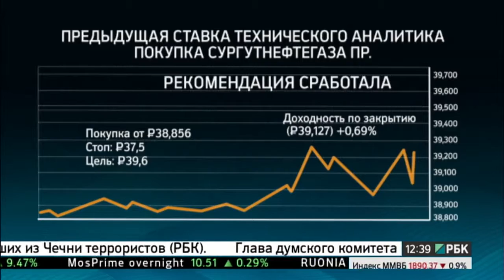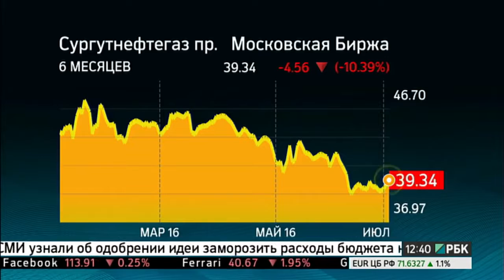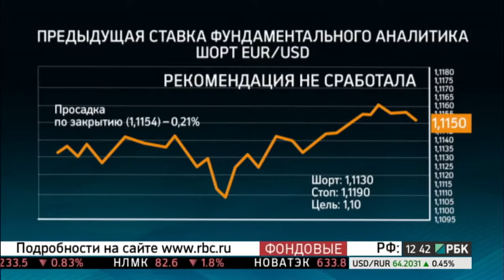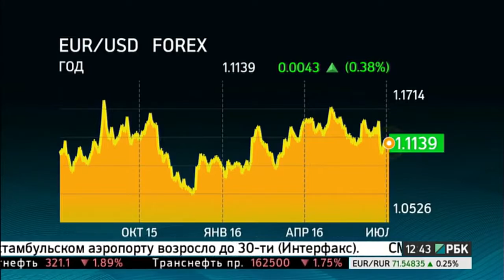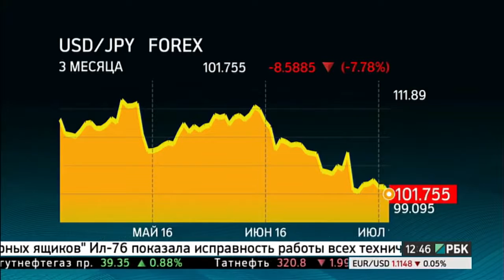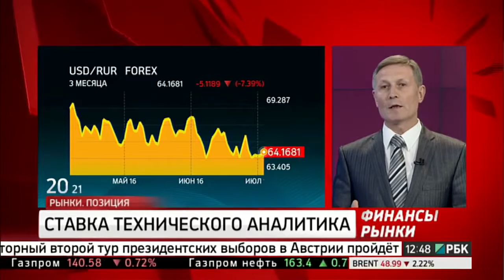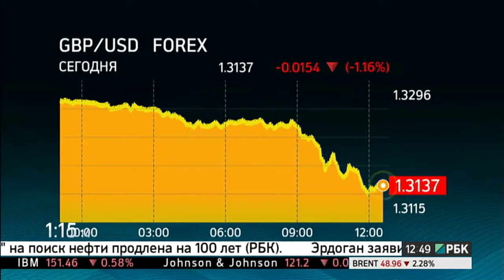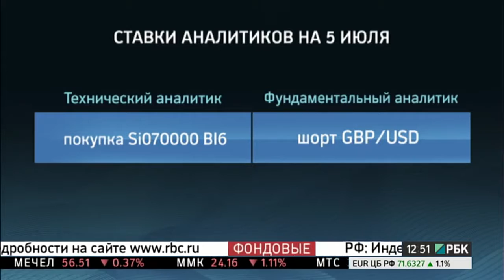«Рынки. Позиция» с Еленой Хруповой на РБК ТВ - Деев VS Подлевских - 05.07.2016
Программа «Рынки. Позиция» от 5 июля 2016.

Эксперты: Артём Деев (фундаментальный аналитик), ведущий аналитик компании AMarkets и Николай Подлевских (технический аналитик), начальник аналитического отдела ИК «Церих Кэпитал Менеджмент».